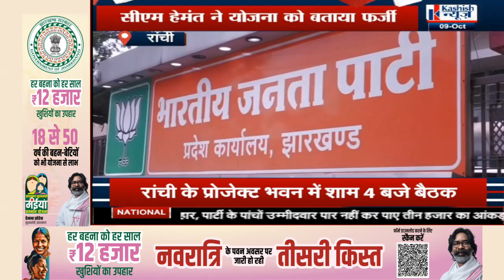Jharkhand मेंं BJP की गोगो दीदी योजना पर CM Hemant ने कसी तंज, BJP ने किया पटलवार